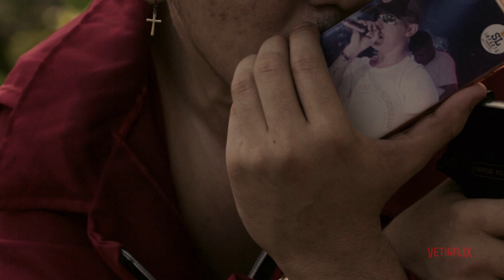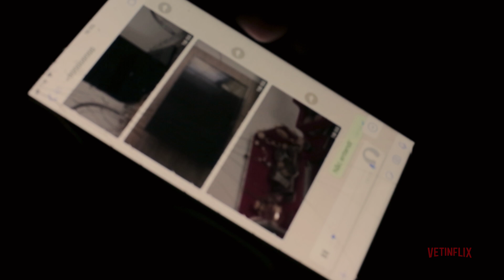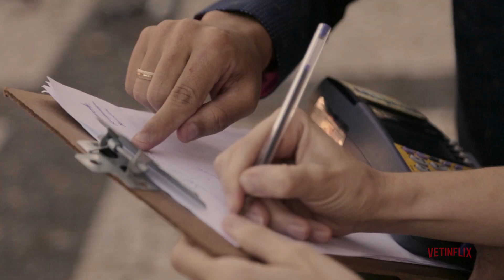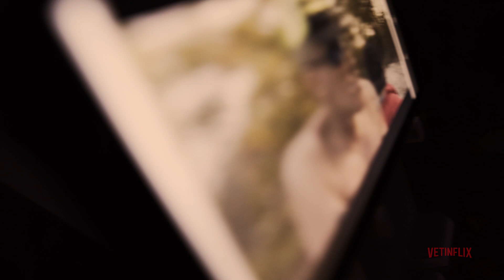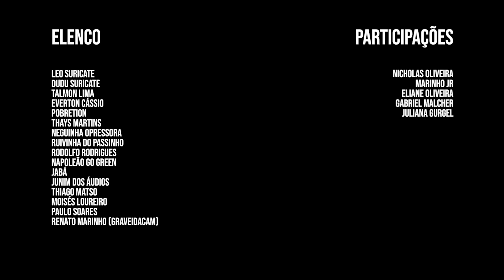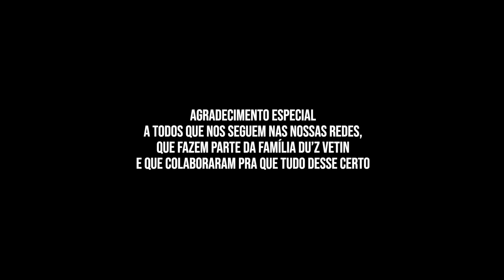La Casa du'z Vetin - A Convocação | Ep. 01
La Casa du'z Vetin - Episódio 01 - A Convocação.

SINOPSE:
Mais um dia na vida dos Vetins de Fortalcity.
Em diversas áreas da cidade eles vão fazendo seus corres e tentando sobreviver.
Agilizar uma ponta para interar aquele salgado mais suco de 3 conto roxeda da tia do Bike Lanches.
Parece um dia normal.
Até que eles são surpreendidos por uma convocação misteriosa.

🎵 Vai ser sal, vai ser sal, vai ser sal sal sal! 🎵

Oh ai vetin, o 2º episódio já ta aqui no youtube tb. Clica ai no link que vai ser sal!